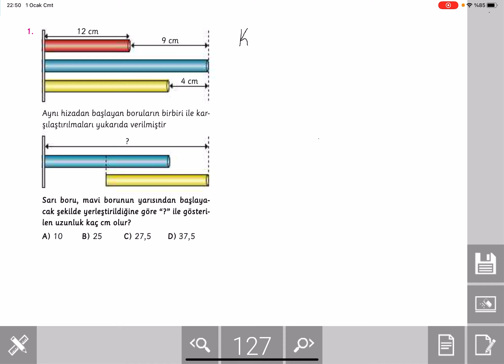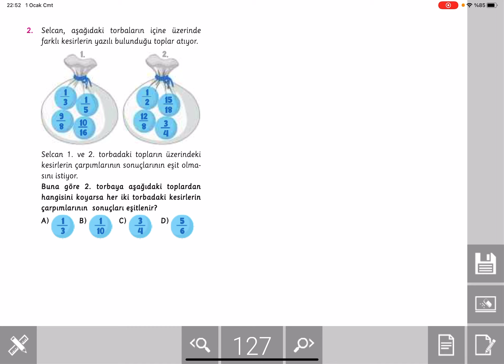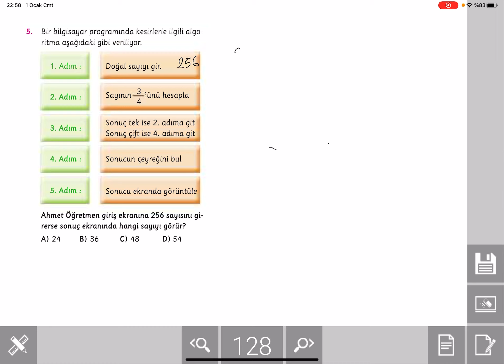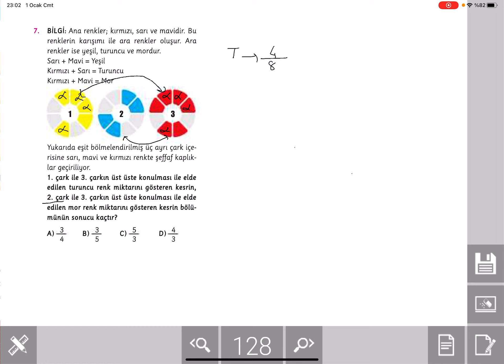Atolyem 6.Sınıf Matematik 127-128. Sayfa Çözüm